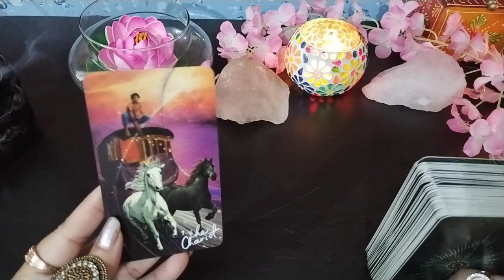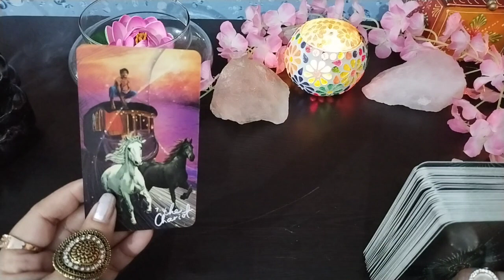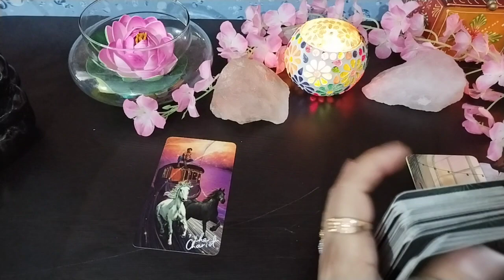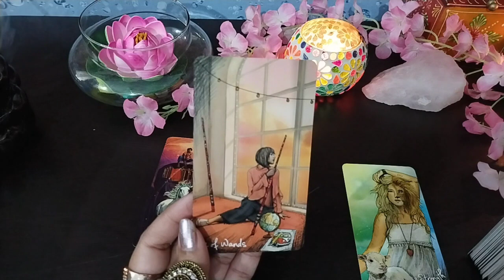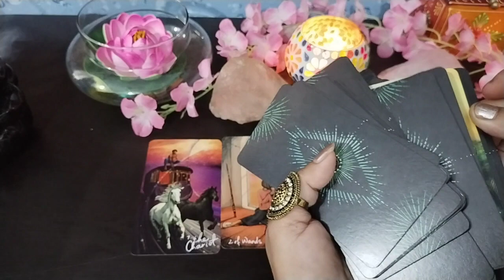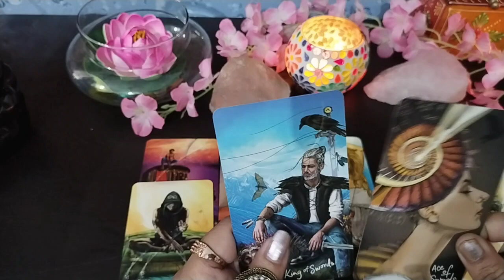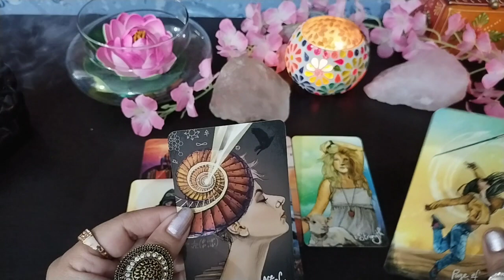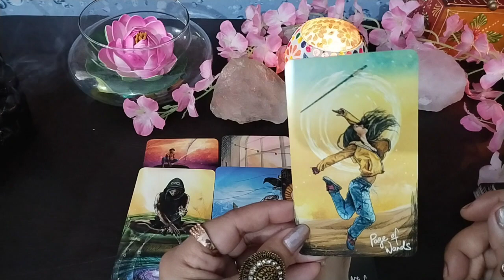CURRENT ENERGY AND NEXT MOVE OF YOUR PERSON||TAROT CARD READING|| COLLECTIVE TIMELESS READING